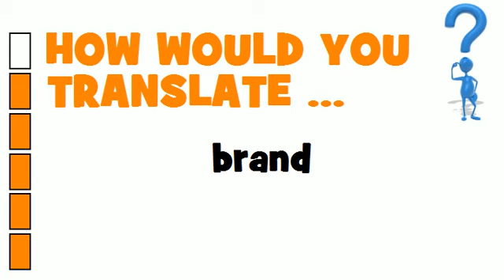SWEDISH TRANSLATION QUIZ = brand